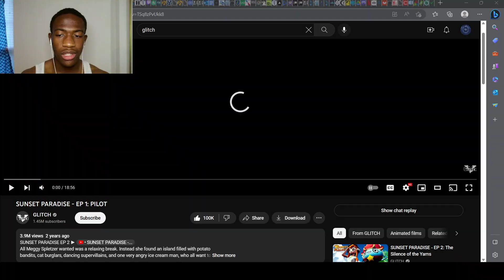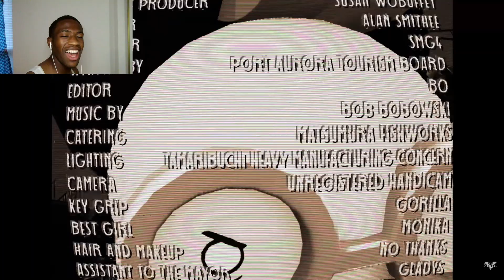SUNSET PARADISE - EP 1: PILOT Reaction | AURI IS ADORABLE!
In this video, Meggy makes an adorable new friend and gets robbed by some tubers while on vacation. Enjoy